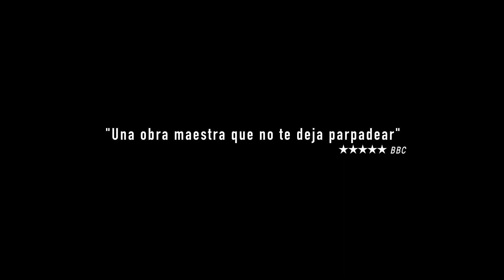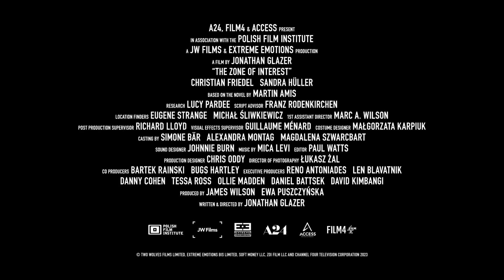La Zona De Interés | Tráiler Oficial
El comandante de Auschwitz Rudolf Höss y su esposa Hedwig se esfuerzan en construir una vida de ensueño para su familia en una casa con jardín cerca del campo.